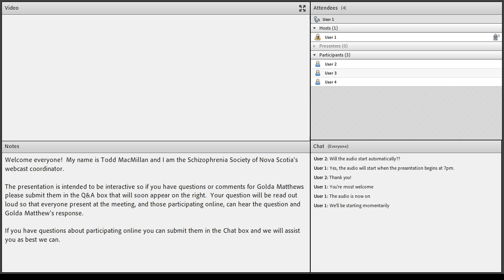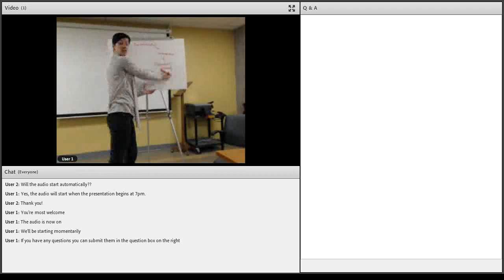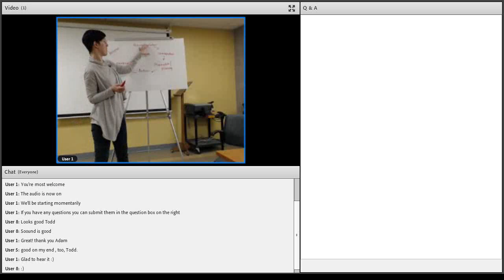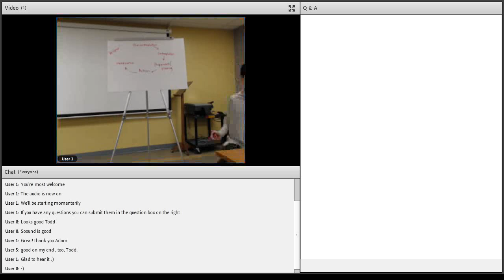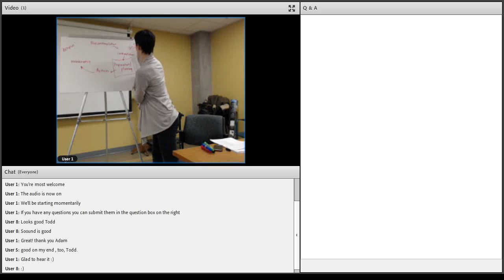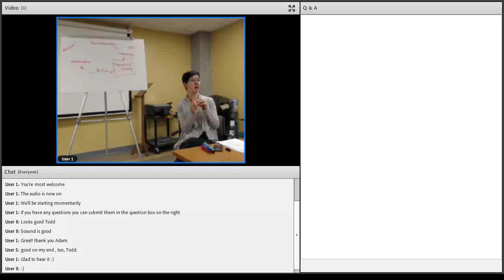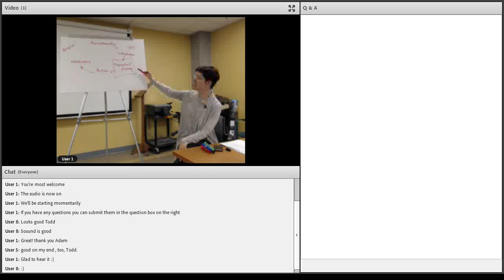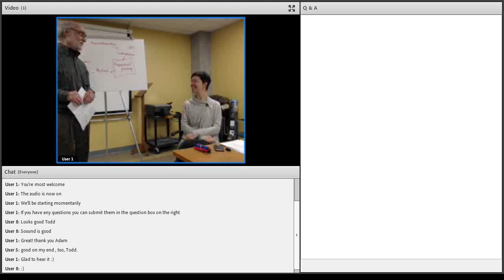Stages of Change with Golda Matthews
Webcast of the HRM Chapter meeting recorded on January 12, 2015.